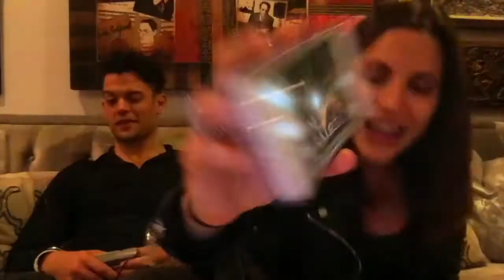2 Days to Baby!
Starting to dilate, so we went to eat at Caioti where they have their famous salad dressing that puts women into labor!  We'll see if it does the trick :)